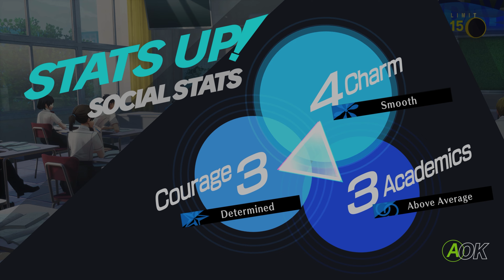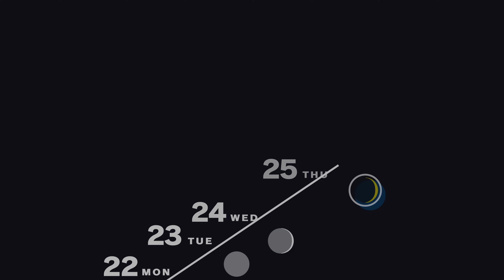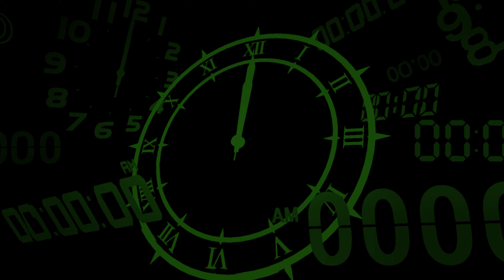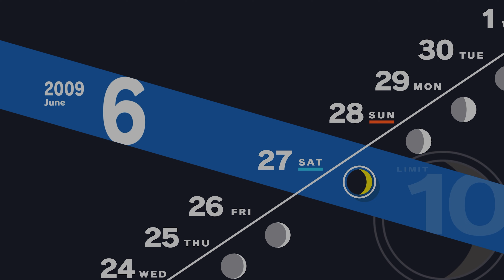PERSONA 3 RELOAD (PC EDITION) LET'S PLAY PART 19 - THE CHARIOT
I am very excited to play the remaster release of Persona 3 Reload.  I first played the original game back in 2014 and was amazed at the storyline, characters and level design that made me a fan of the series from that day onward.  I will be uploading this series Monday through Thursday at 12 PM ET so please be sure to tune-in.

A remake of Persona 3 was oft-requested by fans following the series' push towards global popularity thanks to the success of Persona 5 (2016), as was officially acknowledged by Atlus themselves. Reload began development in 2019, while its production was first reported on in April 2023 ahead of the game's announcement in June 2023. Reload faithfully remakes the story of the original release of Persona 3, with various graphical and functional updates that bring the game in parity with the series' later installments. Shigenori Soejima oversaw overhauled art direction by Tomohiro Kumagai and updated character designs by Azusa Shimada, with Atsushi Kitajoh writing new music and rearrangements of the original game's compositions, featuring new vocal tracks sung by Azumi Takahashi and Lotus Juice.

Recording Equipment:
ASUS TUF Z690-Plus Wifi D4
ASUS TUF 3080 10 GB
12th Gen Intel i7-12700KF

Software:
OBS
Premiere Pro
Media Encoder